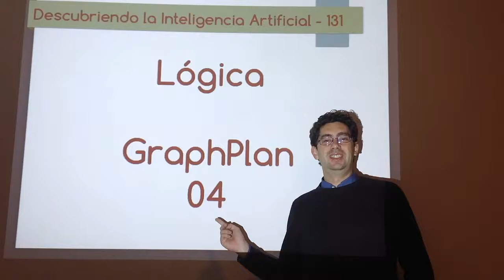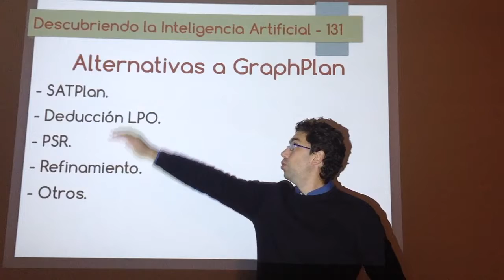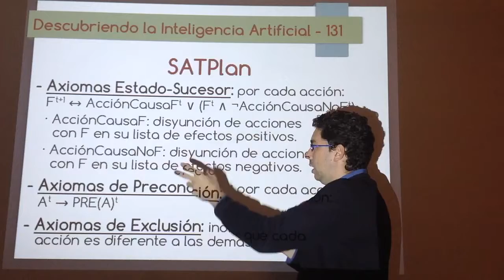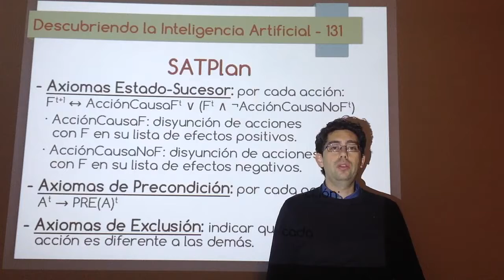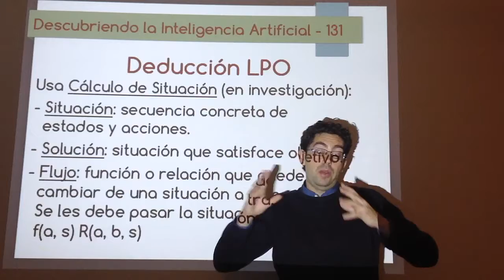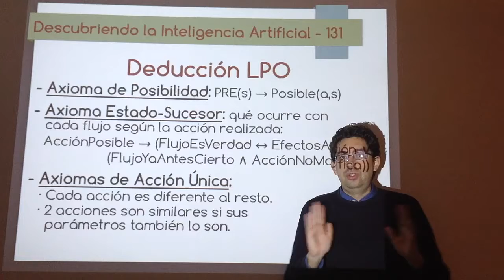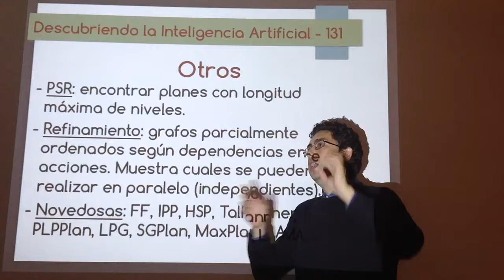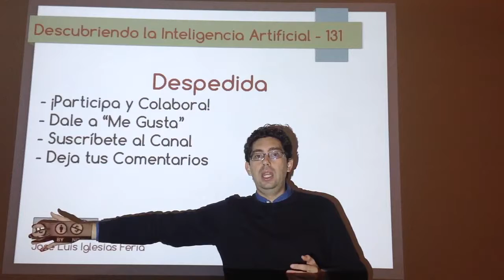Nº 131: IA Lógica - GraphPlan 04 (Alternativas)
Listado e introducción a otros algoritmos de planificación lógica que se han usado como alternativas a GraphPlan en los últimos años.